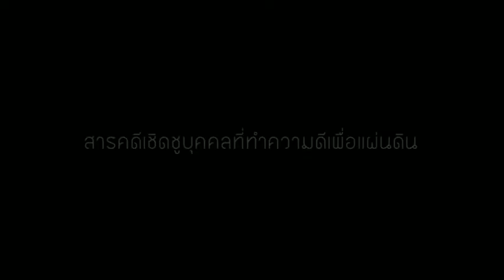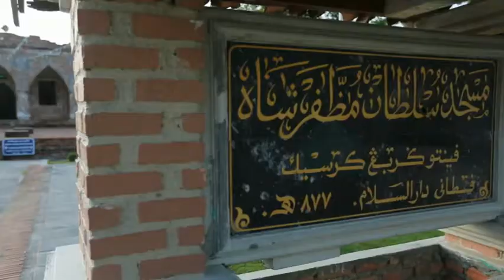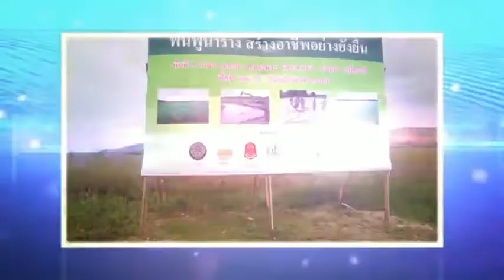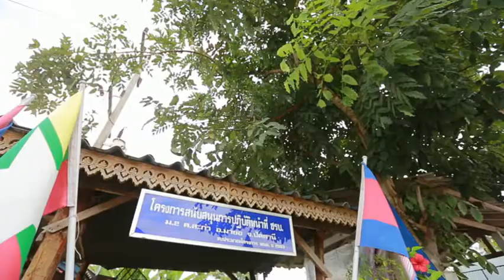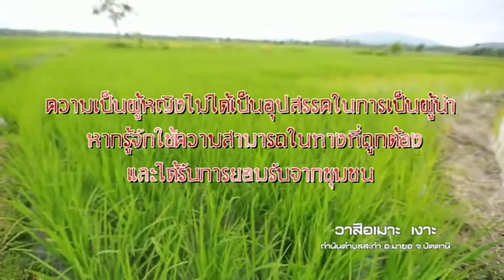จารึกไว้ในแผ่นดิน ตอน กำนันหญิงแกร่งแห่งตำบลสะกำ (วาสือเมาะ เงาะ) On Air 6-1257